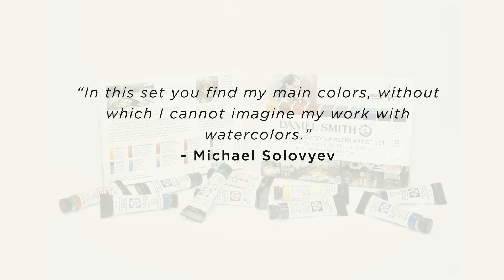Michael Solovyev - Master Artist Watercolor Set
Introducing a set of ten DANIEL SMITH Watercolors, curated by Michael Solovyev from Russia.

“DANIEL SMITH is the only brand I’ve worked with that I know I can 100% rely upon for its perfect color transparency, which is critical to my award-winning works. With these watercolors, I can truly create a final mix that is clear with very nice color. Other brands leave something behind, creating a color that’s more like looking through a dirty window. This certainty made me fall in love with a newfound freedom.”  - Michael

India Yellow;  Quinacridone Deep Gold;  Quinacridone Sienna;  Alizarin Crimson;  Perylene Violet;  Moonglow;  Cobalt Blue;  Phthalo Blue;  Phthalo Green;  Indigo